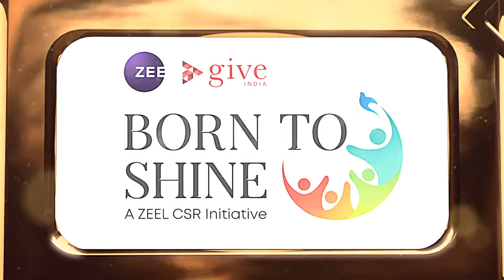The winning prodigies are living examples of relentless perseverance, grit, and determination.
Childhood fantasies are devoid of second thoughts and judgements. There is an entire universe of imagination that can serve as a canvas for painting dreams. But this zeal and the enthusiasm for harbouring daring wishes gradually fade with time. Social, personal, and professional responsibilities take priority, and very rarely do the childhood dreams linger on in hindsight.

What distinguishes these young female artists is their unwavering dedication to their craft. From being world record holders in the field of yoga to harbouring dreams of becoming the world's best in Kathak, this set of six prodigies were felicitated by Dr. Bindu Subramaniam. Her journey as an entrepreneur, musician, and educator has served as an inspiration to many. Her unflinching mission to build a holistic ecosystem where music education is a meaningful part of a child's life has been a game changer.

Nidhi Dogra is a six-time world record holder in yoga and has mesmerized the world with her agility and flexibility.

Samridhi Sen has received numerous awards for her impeccable talent as an Indian classical singer.

Prity Bhattacharjee is a classical singer who wants to take her music to different corners of the world.

Tamanna Pokharia is a Kathak dancer who holds the world record for thirty Kathak spins in a minute! Her grace and command over the dance form are a treat to watch.

Swarangni Khanolkar is a Bharatnatyam dancer who aims to be the forerunner of the dance form in the world.

Yoshita Sharma is an ace Bharatnatyam dancer. Her grace, tenderness, and sculpturesque poses have left an everlasting impression on her audiences.

These gifted prodigies are all poised to take the world by storm!